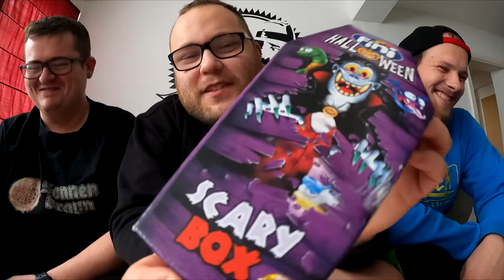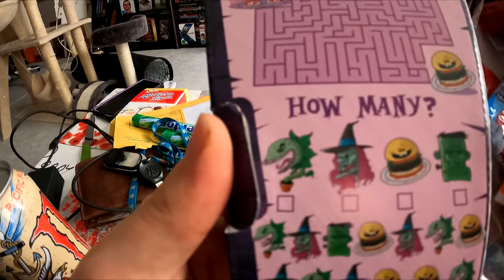Halloween 2020 | Süßes sonst Saures mit Marco und Bob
Wiedermal ist Halloween und wir haben uns ein kleines Special überlegt. Wir wünschen Euch heute viel Spaß und viel GRUSEL an diesem schaurigen Tag :P

Viel Spaß